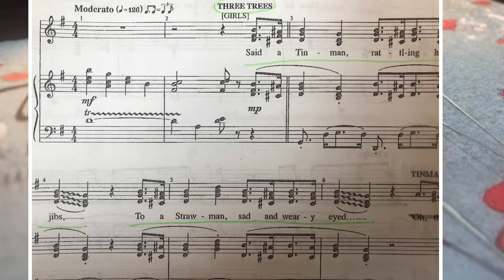Tinman/Trees Middle vocal line